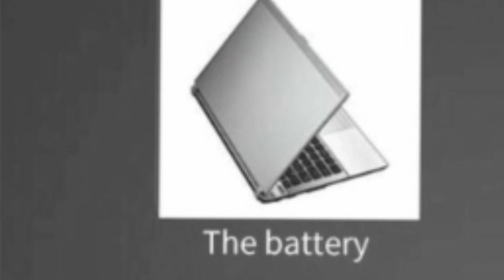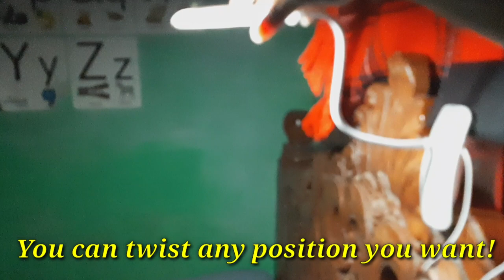MODERN BASIC STYLE USB PLUG IN LED DESK LAMP UNBOXING